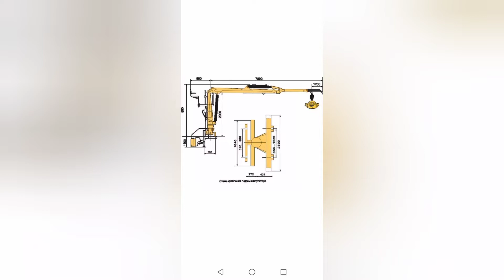урал 43 20установка и модернизация манипулятора